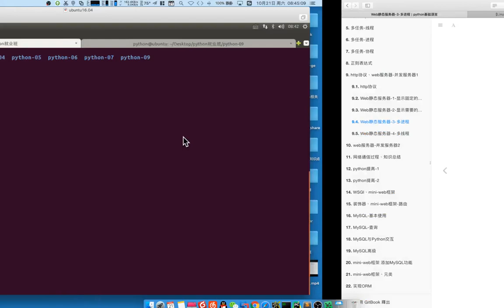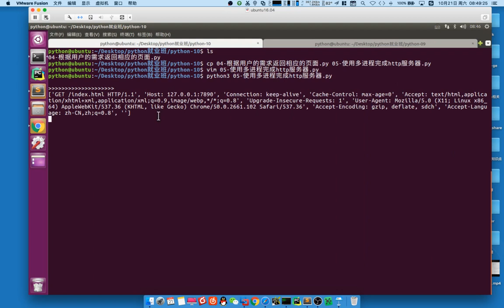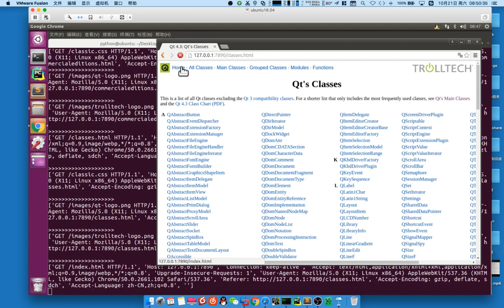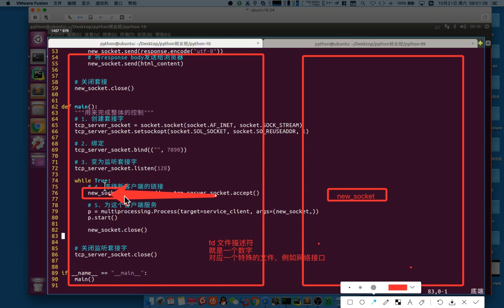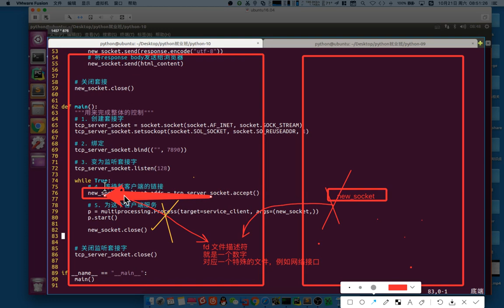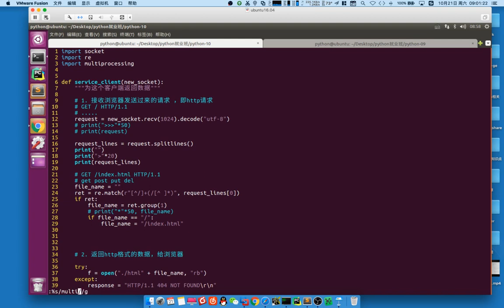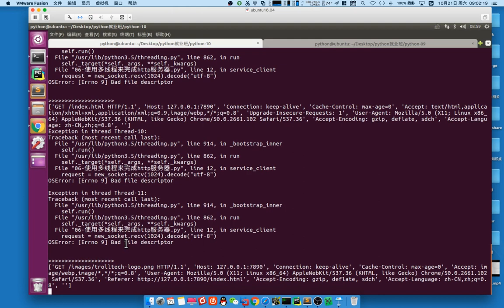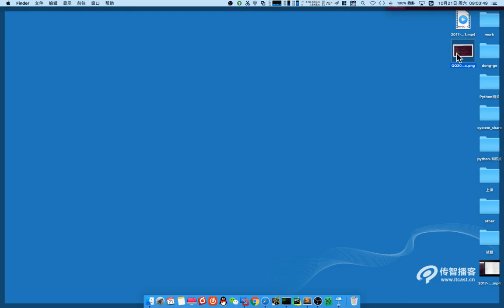03 web服务器v3 1丨04 并发web服务器实现丨02 多进程、线程实现http服务器